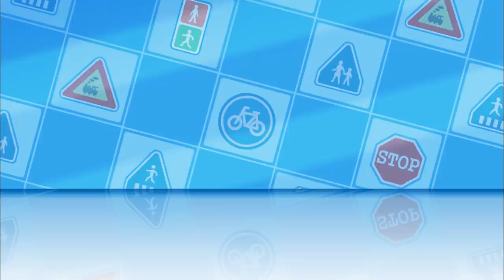Animé pour les Enfants | On Traverse au Passage Piéton &+ | Robocar POLI French | Robocar POLI télé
Dessin Animé pour les Enfants | On Traverse au Passage Piéton | Robocar POLI French |Robocar POLI télé

Dans la cité de Vroom Ville, habitants et voitures vivent en parfaite harmonie. Les voitures de l'équipe de secours aident tous les habitants en danger aidée de leur amie.